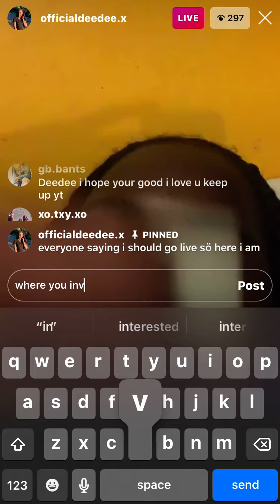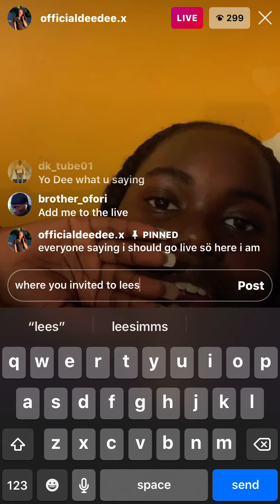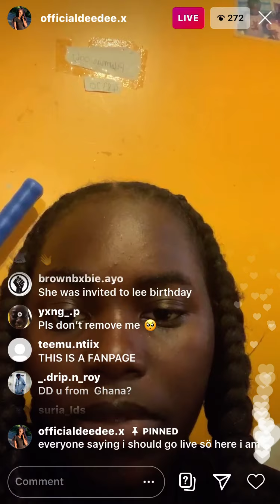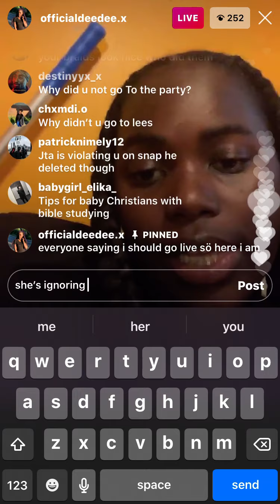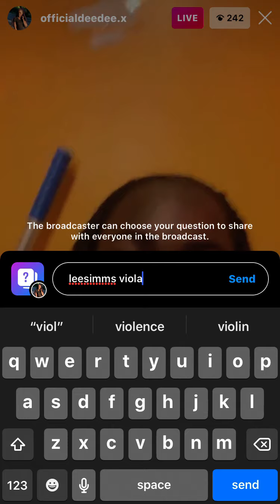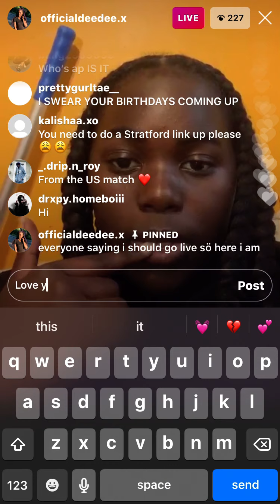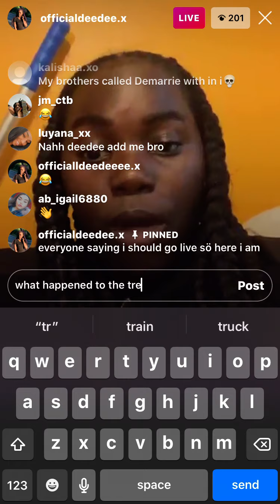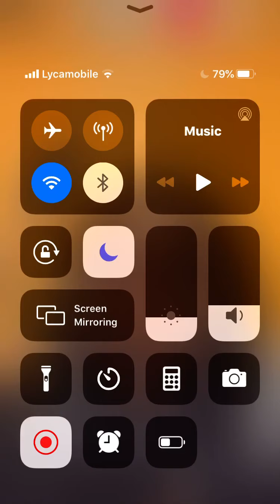Official deedee not invited to leesimms party😢👀